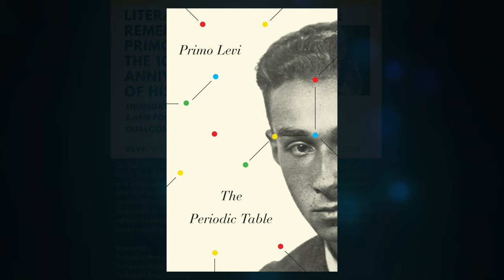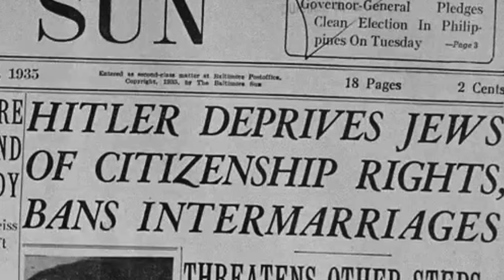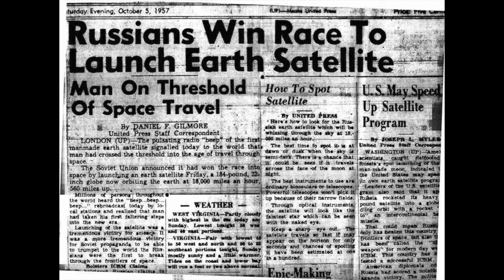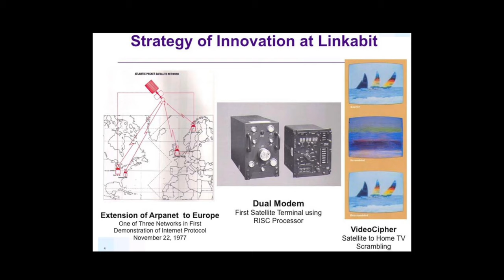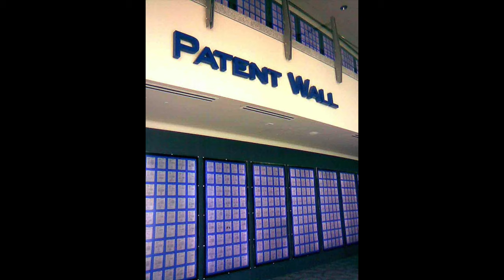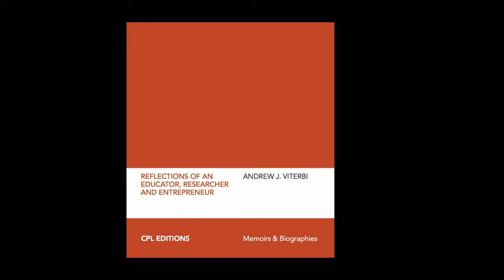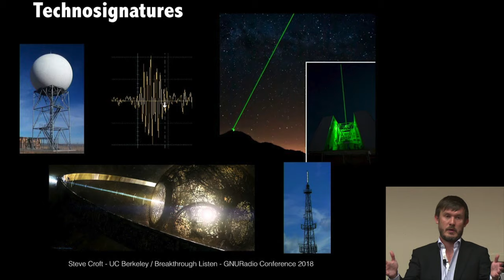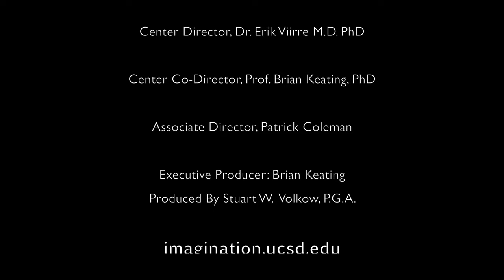Andy Viterbi: The Founding Father of 5G! (118)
Communications pioneer Andrew J.Viterbi — who in 1962 earned one of the first doctorates in electrical engineering granted at the University of Southern California — has forever changed how people everywhere connect and communicate.

Dr.Viterbi’s lifelong interest in communications began as a child, when his family fled Italy for America in 1939 to escape the persecution of Jews.

Born into an analog world, this visionary thinker opened the doors to the digital age with the Viterbi Algorithm, a groundbreaking mathematical formula for eliminating signal interference. Today, the Viterbi Algorithm is used in all four international standards for digital cellular telephones, as well as in data terminals, digital satellite broadcast receivers and deep space telemetry.

In the spring of 1967, Dr.Viterbi met Irwin Jacobs at a telecommunications conference in California. Both men, and another of Dr. Viterbi’s colleagues, Leonard Kleinrock, shared an interest in forming a consulting group. With an investment of $1,500 — $500 from each man — the trio founded Linkabit. By the 1970s, Linkabit began providing technology for defense communications satellites using very large antennas.

Dr. Viterbi and his Linkabit associates came up with a breakthrough computer to accomplish the task and dubbed it a “microprocessor,” even though it was made up of many chips.
His renown grew as fast as the company. In 1975, Italy’s National Research Council awarded Dr. Viterbi one of its highest academic accolades, the Christopher Columbus Award.

In 1980, Linkabit merged with M/A-COM of Boston. It soon produced the VSAT (Very Small Aperture Terminal), the foundation for private satellite communications networks. In 1985, the VSAT division was sold to Hughes. The team of Viterbi and Jacobs had a new dream: together, they founded Qualcomm Corp. to develop and manufacture satellite communications and digital wireless telephones.

00:00:00 Intro
00:01:12 How did you come to write your latest book?
00:03:02 Centro Primo Levi NYC and The Italian Jewish Experience
00:05:27 Knowing Primo Levi
17:53:06 Early days of wireless digital communications
00:23:33 Why didn't you patent the Viterbi Algorithm?
00:25:20 How do you separate tech hype from reality? 4G Vs 5G?
00:30:47 The commercial value of basic research and how to keep funding it.
00:38:16 Would a tax on scientific innovation impeed progress?
00:42:00 What do you think about SETI? How would you communicate with an alien civilization?
00:48:32 What would you put in your ethical will?
00:51:27 What would you put in your billion-year time capsule?
00:53:56 What advice would you give your younger self?